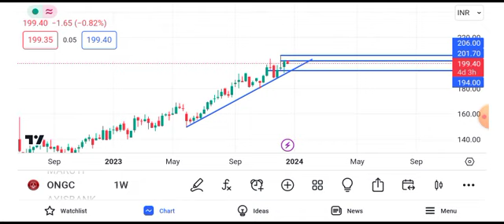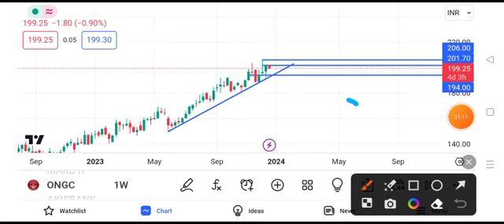ONGC share news tomorrow | ONGC share price target tomorrow | ONGC share news today intraday